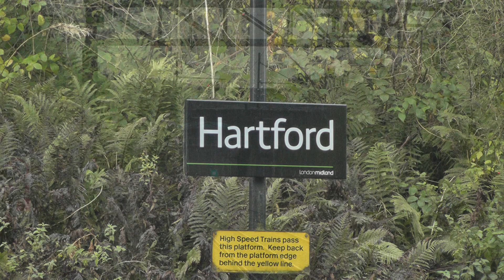LMS 46233 Rips Through Hartford Station - The Appleby Explorer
46233, Duchess Of Sutherland, makes a fine passage through Hartford Station, on the Appleby Explorer. Unfortunately the approach view is slightly restricted due to a passing Pendolino. Hope you enjoy.